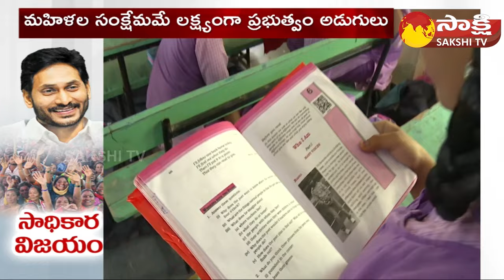YSRCP Govt Priority For women empowerment, self-employment | CM Jagan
YSRCP Govt Priority For women empowerment, self-employment | CM Jagan | Sakshi TV